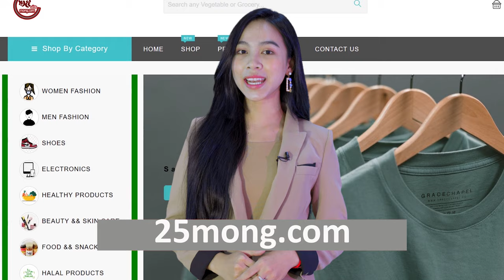Website 25 Mong commercial